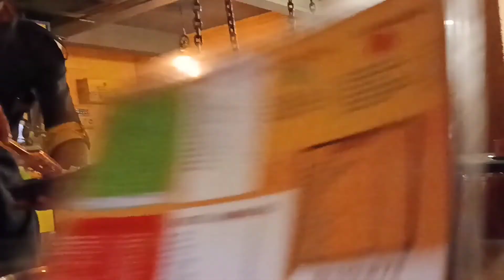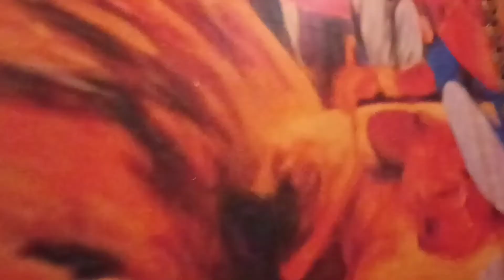Rendezvous after a long time😊